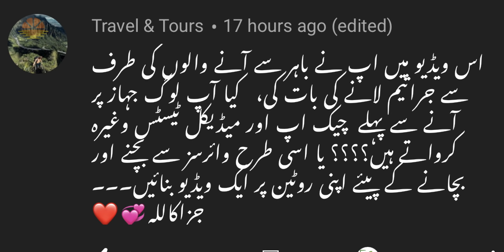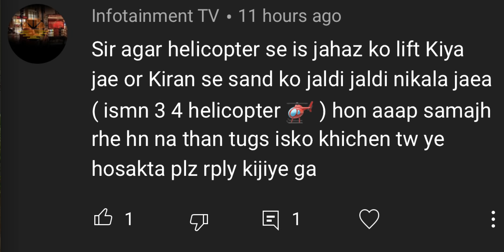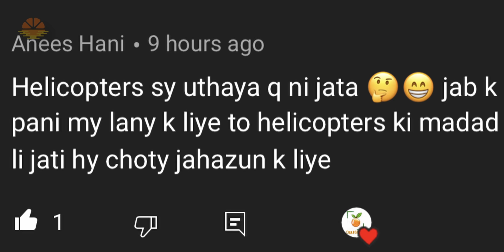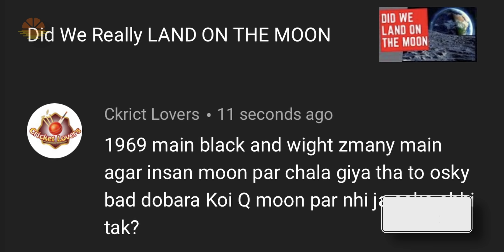5 Minute Answers | Ep 02 | 10th August 2021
5 Minute Answers | Ep 02 | 10th August 2021 - In many of my videos I get some very intelligent questions that can be very easily answered without the need of making a separate Video, Keeping that in mind I have started this series that is "5 Minute Answers", I will answer your quick questions in this series to satisfy the quick questions. So here we go. 5 Minute Answers | Ep 02 | 10th August 2021

CONTENTS OF THIS VIDEO
0:00 - Intro
0:26 - Is Ship's Atmosphere Healthy?
1:26 - Can We Lift Heng Tong 77 with Helicopters?
2:00 - Was Karachi Port Control Responsible For Heng Tong 77 Accident
2:39 - Can we remove sand from underneath Heng Tong 77
2:58 - Why has the man not gone to Moon Again?
5:01 - Outro

MY GEAR:
CAMERA:
-- SONY a7c

DRONE: MAVIC 2 ZOOM

LIGHTS: GODOX SOFT BOX AND STAND WITH LED LIGHT MOUNT

COMPUTER: MACBOOK PRO 13” 2021 - M1 Chip